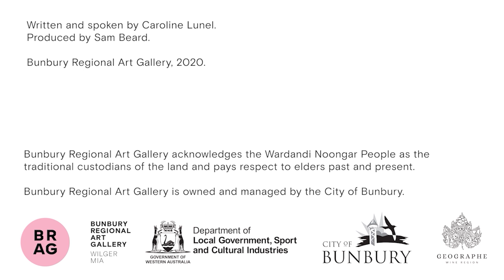City of Bunbury Art Collection: Brian McKay's Egyptian Quartet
Caroline Lunel, curator of the City of Bunbury Art Collection, discusses Brian McKay's Egyptian Quartet.

Written and spoken by Caroline Lunel.
Produced by Sam Beard.
Bunbury Regional Art Gallery acknowledges the Wardandi Noongar People as the Traditional Custodians of the land and pays respect to Elders past and present.
Bunbury Regional Art Gallery is owned and managed by the City of Bunburry.